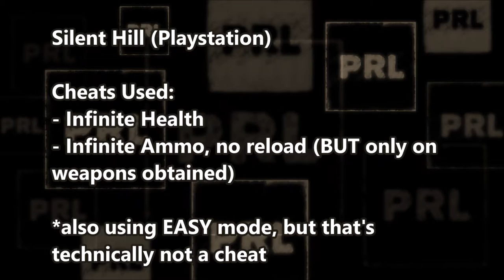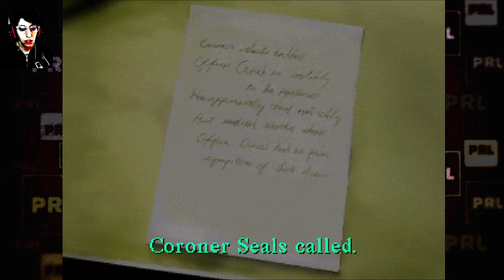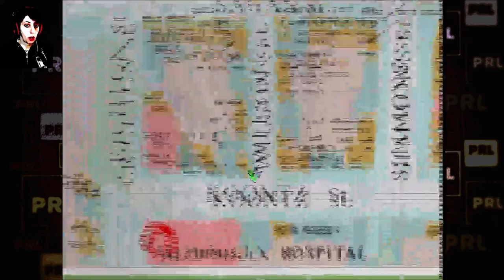Silent Hill (PS1) - ep5 | antiques and a boss [cheats ON]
Made it to the Antique Shop and otherworld otherworld again. Lisa and bosses... boss. You know if you know the game.

If you don't I have NO CLUE why you'd be watching my playthrough. Unless you're related to me.

GOOD HEALTH!
Please be good to yourselves and each other.